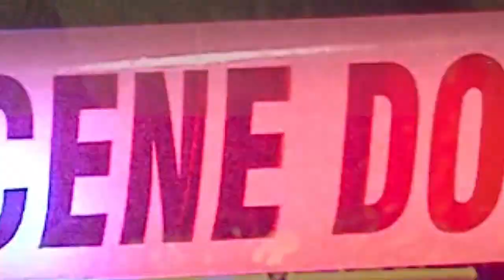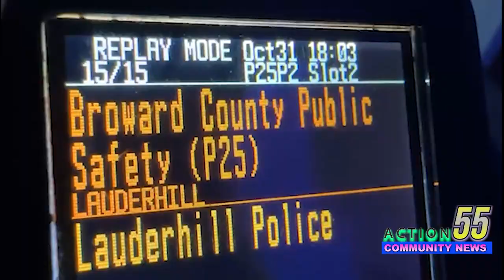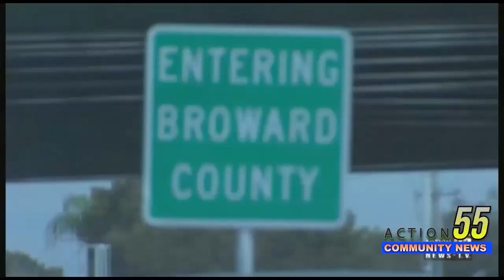Urban warfare style shooting in Lauderhill Deepside! 2 shot 1 dead under investigation!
Breaking News out of Lauderhill-Deepside! OCT-31 Tuesday near 4pm

Woah 2 shot one dead on scene, over 20 shots were reported to be heard from many locals that i spoke to and called my attention to this scene here!

Lauderhill police, crime scene and homicide detectives rushed to the scene and launch an official investigation. On who pulled that trigger, why and how!

Be safe and stand-by on updates on the latest shooting situation in Lauderhill!